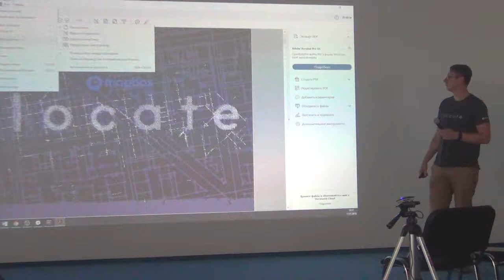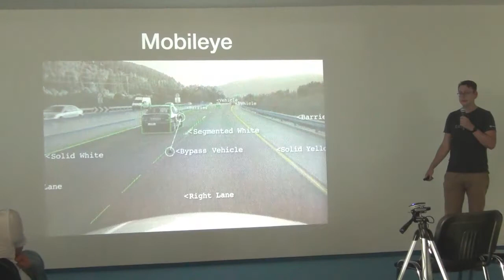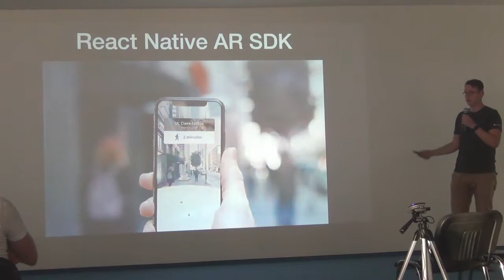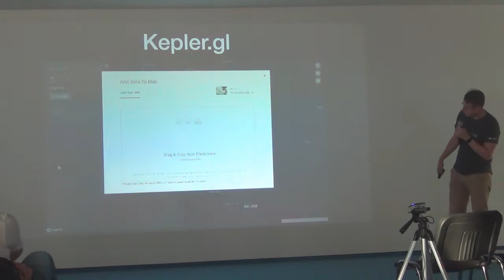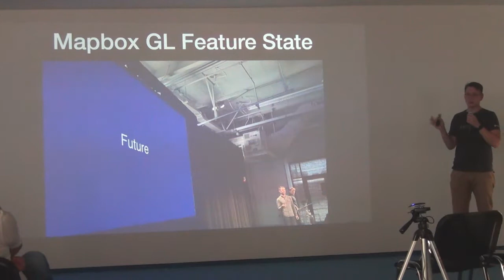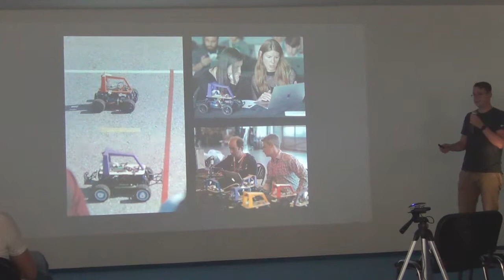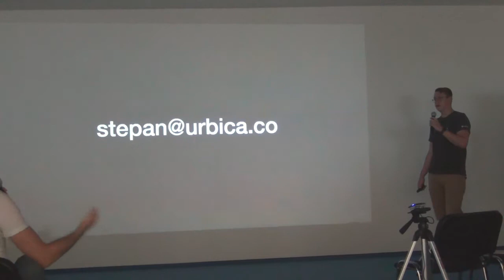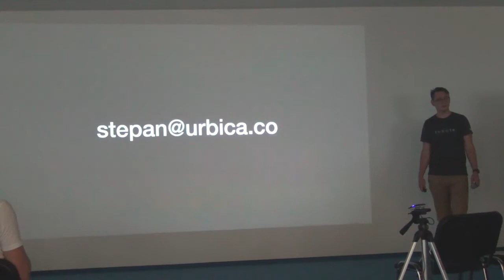СХ 17: Степан Кузьмин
«Схемотехника» — серия московских встреч про ГИС и OpenStreetMap. Семнадцатая прошла 17 июля в офисе «Озона» на тридцатом этаже. В этом ролике Степан Кузьмин из «Урбики» делится новостями с ГИС-конференции Locate.